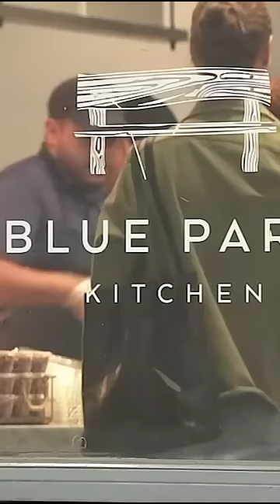NYC bill proposes requiring restaurants to offer reusable food containers